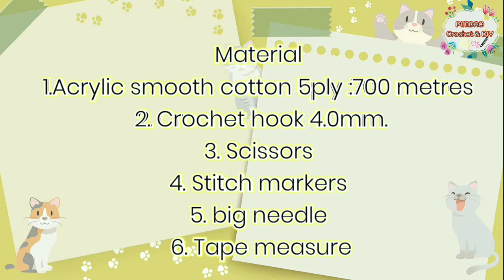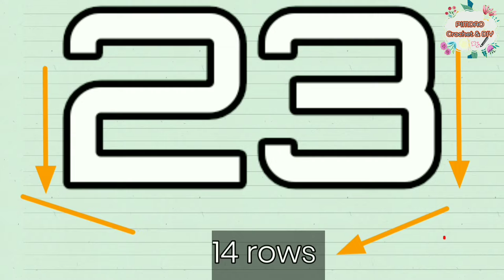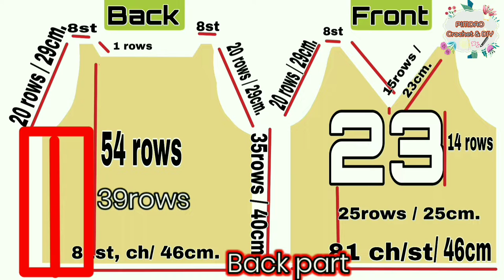Easy crochet basketball shirt /Tutorial crochet | Pimdaocrochet&DIY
Material : Basketball shirts

1.Acrylic​  5ply​ : 660 metres
2. Crochet hook 3.00mm/4.00mm.
3. Scissors
4. Stitch markers
5. Darning needle
6. Elastic band
7. Measuring Tape

Sizing : waist size : 58.5/117cm.
              Sleeves : 21.5/43cm.

Timestamp

00:00:00 | Intro
00:00:19 | Material and Size,Crochet Abbreviation
00:00:35 | Crochet front part
00:49:09 | neck Part​
00:49:50 | side part
00:53:23 | back part
00:55:41 | connect the shoulder and the side
00:58:31 | sleeves part
01:04:56 | crochet  collar
01:11:59 | Done and Subscribe,Thank you